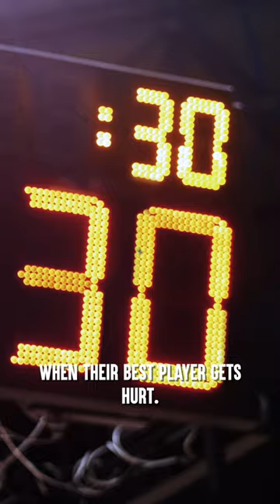The Greatest Game You've Never Heard Of